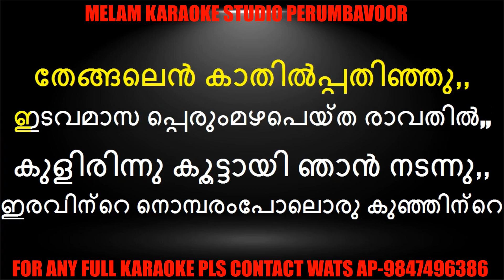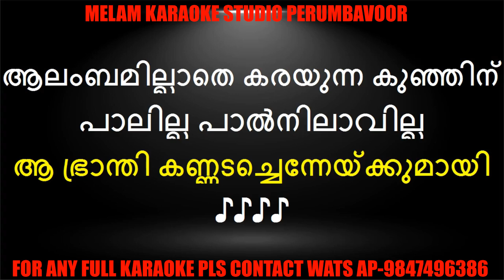Idavamasa perumazha karaoke with lyrics malayalam